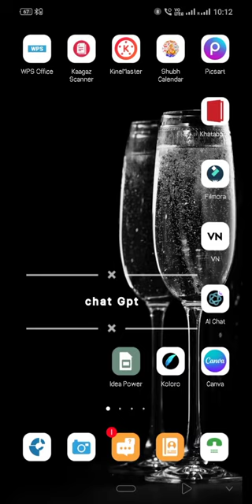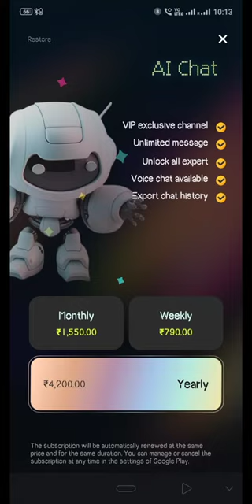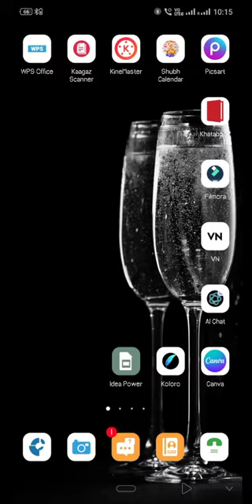Chat gpt ki pole khuli what is real /chat का काला सच जो कोई नहीं बताता।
Only fun perpous# kidsfun.fun intertainment cool unique creative photography contantcreate# learnmetohd#skill development#eduation perpous# freedom#creazy#